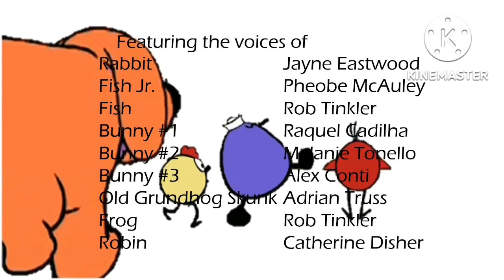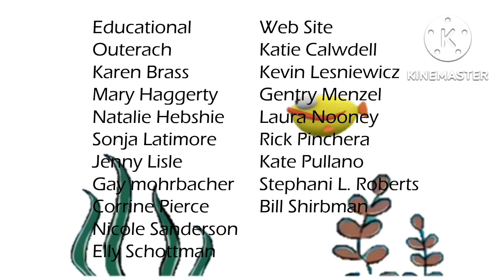Miscrosoft Visio Temp 6 Ep 3 & 4